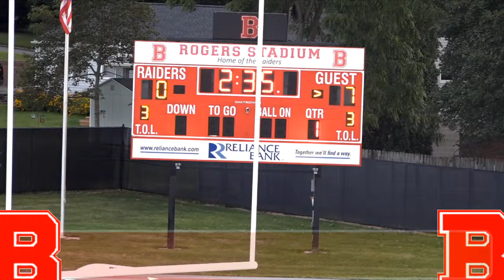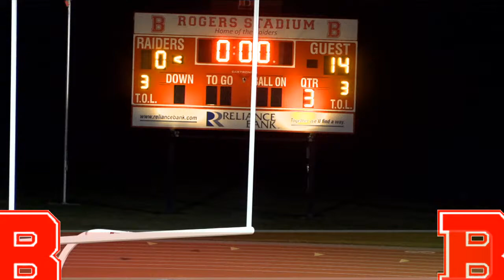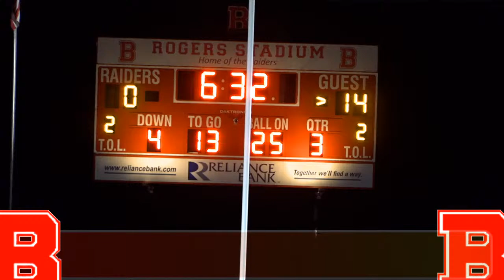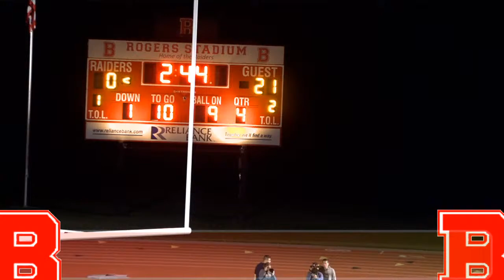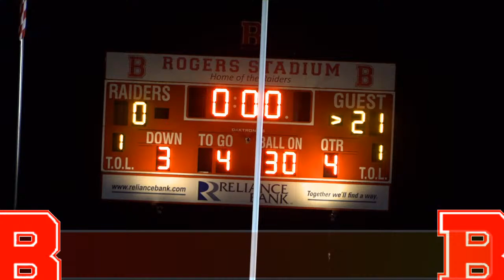Bellefonte Football versus Tyrone